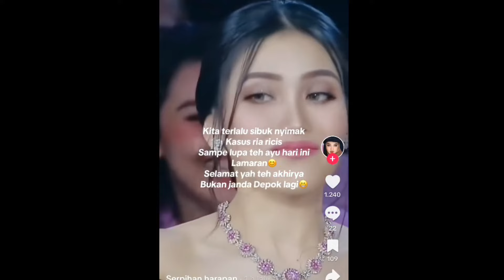HARI INI AYU TINGTING USAI SELESAI LAMARAN, AYU TINGTING AJAK CALON SUAMI BERTEMU BILQIS DI RUMAH